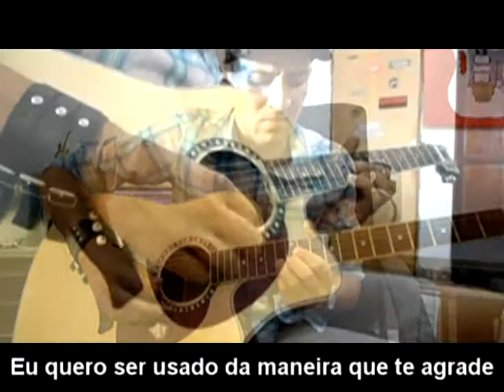1°Concurso Cultural Santo Angelo de Musica Instrumental Gospel/ Lucas Pinheiro (Nao participante!)